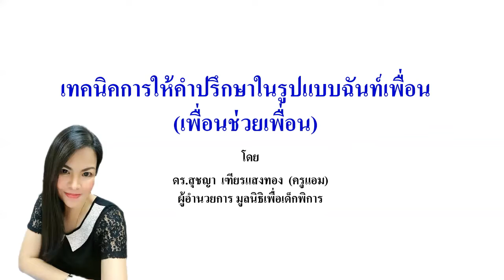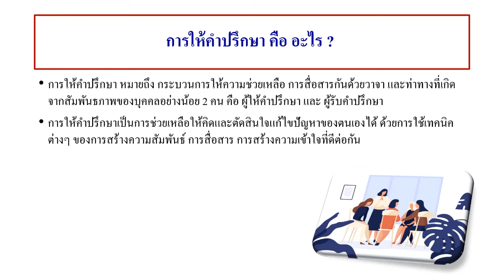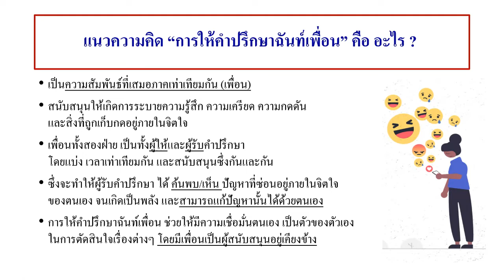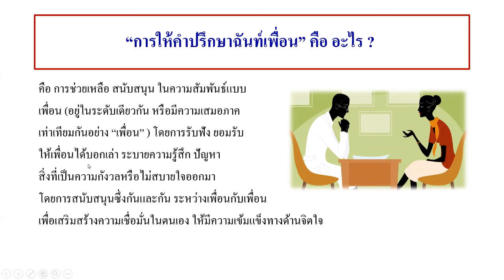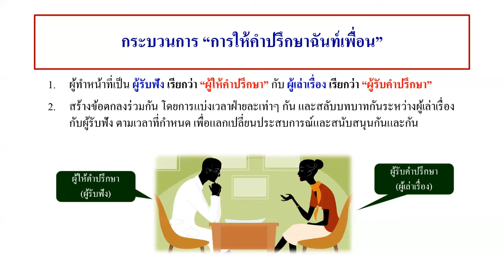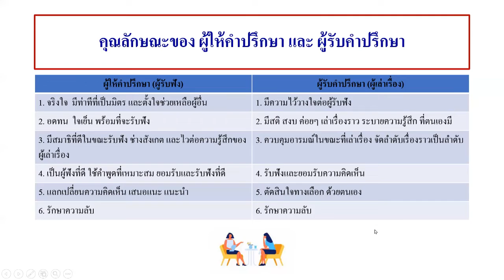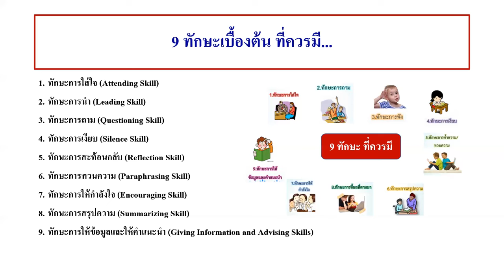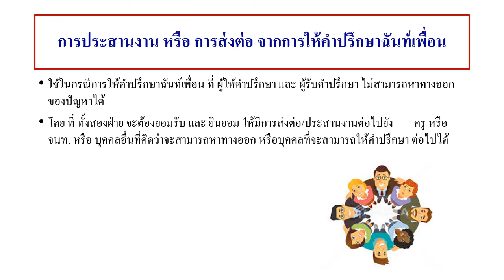กิจกรรมอบรมผู้ปกครองเด็กพิการในรูปแบบออนไลน์ 4 ก.ค.65 EP306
ขอเชิญชวนครอบครัวเด็กพิการทุกคนและบุคคลที่สนใจ มาร่วมกิจกรรมการอบรมผู้ปกครองเด็กพิการในรูปแบบออนไลน์ ภายใต้โครงการพัฒนาศักยภาพแกนนำผู้ปกครองและเครือข่ายครอบครัวเด็กพิการ สนับสนุนงบประมาณโดย safe child Thailand
"เทคนิคการให้คำปรึกษาในรูปแบบฉันท์เพื่อน (เพื่อนช่วยเพื่อน)"  วิทยากรโดย ดร.สุชญา เฑียรแสงทอง ผู้อำนวยการมูลนิธิเพื่อเด็กพิการ
(บันทึกไว้เมื่อวันที่ 4 ก.ค. 65)